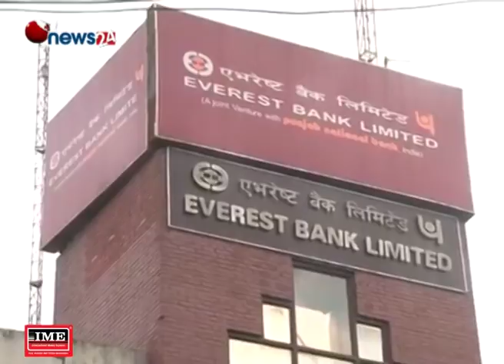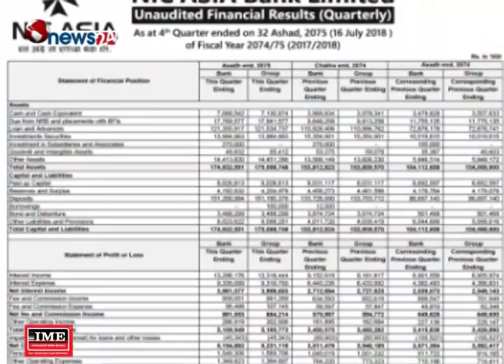बैंकहरुले आर्थिक वर्ष २०७४÷०७५को चौथो त्रैमासको वित्तीय विवरण सार्वजनिक गर्ने क्रम बढ्दो - NEWS24 TV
बैंकहरुले आर्थिक वर्ष २०७४÷०७५को चौथो त्रैमासको वित्तीय विवरण सार्वजनिक गर्ने क्रम बढेको छ । गत वर्ष लगानीयोग्य रकमको अभाव भएपनि व्याजदर बढाएरै भएपनि बैंकहरुले नाफामा बृद्धि गरेका छन् ।